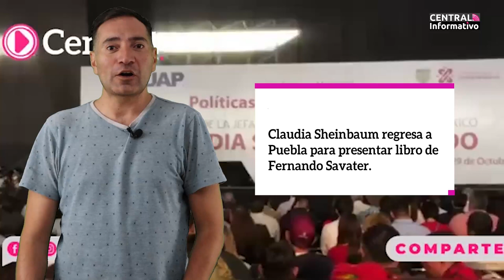Central Informativo con Yonadab Cabrera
Ya mero se acaba el Jueves y tú no puedes perder la información del día en Central Informativo con Yonadab Cabrera